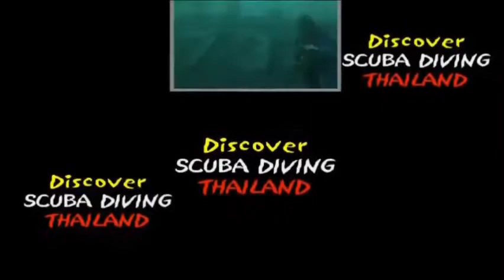Fun diving in Pattaya in the golf of Thailand with turtles, barracuda, clown fish and their anemones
Thailanddiving Fun diving in Pattaya in the golf of Thailand with turtles, barracuda, clown fish and their anemones

DIVE TRIPS
Pattaya Dive Center can offer you more options than anyone because we go with exclusive dive boats and snorkeling its islands. Get away and explore the reefs and wrecks of Samae San and Pattaya’s islands because Thailand beautiful weather and Pattaya Dive Centre are waiting. Come and dive Pattaya near and far islands since there’s something for everyone and sites for all level of diver, you wont be disappointed. Trips includes 2 Tanks, equipment, drinks, snacks, lunch & divemaster guide. All levels welcome / refreshers available.

TRY SCUBA DIVING ON HOLIDAY IN PATTAYA!
If you have never tried scuba diving before and want to go diving for the first time in Pattaya, PADI have a 1 day learn to dive program called a “DSD” – Discover Scuba Diving. This exciting underwater experience involves learning a little about scuba equipment, some basic skill instruction and take a dive in the ocean. We have 1 and 2 dive option here in Pattaya.

This program let’s you safely view the underwater world, learn a little bit about being a diver without the need to swim. You learn the basics what you need to know to enjoy your first time diving out in the ocean whilst having fun!

DIVE COURSES
Learn to Scuba Dive Pattaya! From beginner to professional, we train it all so that you never stop learning and expanding your dive skill! We train all levels from discover scuba try dives to coaching you to dive independently in open water thus taking you to confidence levels and in addition, maybe eventually on to pro and technical levels. Wanna try Scuba Diving Pattaya? Let us train you while you develop and as a result, we will make be better, safer divers! Get your PADI diving in Thailand with us because we love to teach diving and most of all, love to have fun!

 🙈 BUT WHO IS THAT?

Musique proposée par La Musique Libre DayFox –
IMPORTANT!